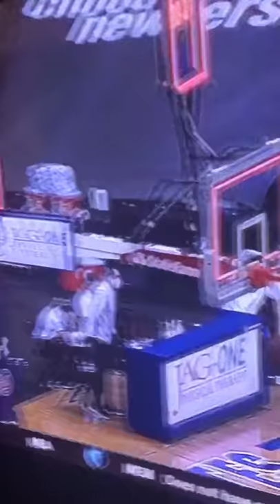Creighton bluejays vs seton Hall Pirates